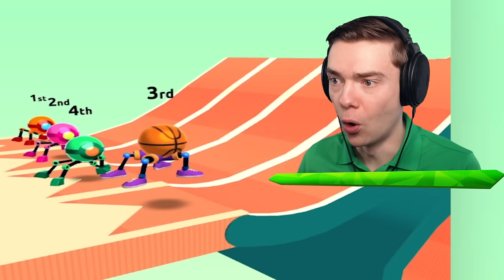NOOB vs PRO vs HACKER ROLLY LEGS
Noob VS Pro VS Hacker In Rolly Legs!